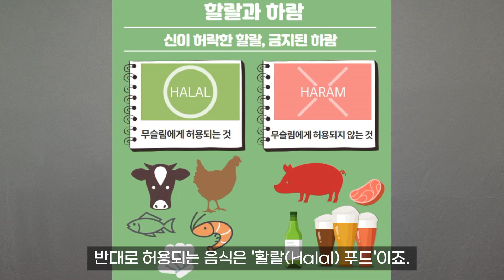소셜룸23. 튀르키예 대지진_구호물품, 이건 절대 안돼요!!!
튀르키예 대지진으로 이재민이 늘고 있습니다.
따뜻한 나눔의 손길이 이어지고 있는 가운데
문화적 차이를 이해하지 못해 해프닝이 벌어지고 있습니다.
나눔과 기부도 제대로 알고 해야 합니다.
튀르키예에 절대 보내면 안되는 구호물품에 대해 알아봅니다.